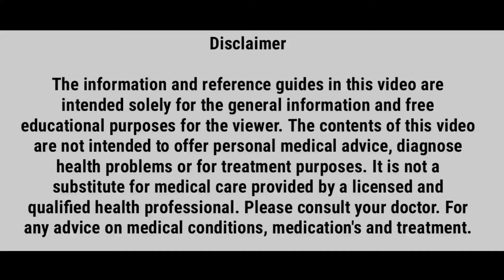Jaundice in newborn baby | causes | symptoms in hindi | Medical destination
Jaundice in newborn babies | causes | symptoms in hindi | Medical destination |

Hello guys,
        Today we are discuss about jaundice in newborn baby.
        It is a very common jaundice to seen  newborn baby, the main cause of mother and newborn baby different types of blood groups, poor feeding and some infection or some disease condition to the newborn baby.

    The main symptoms are yellow skin and yellow eye .

     If you are seen the babies condition . having yellow colour of skin and eye than,go to the doctor and give proper treatment for your newborn baby.

 # jaundice _ in _ newborn _ baby
 #  causes _ of_  jaundice
# symptoms _ of _ jaundice
# jaundice _ in _ newborn_  baby_ in _hindi
# treatment _of_ jaundice_ in _newborn _baby